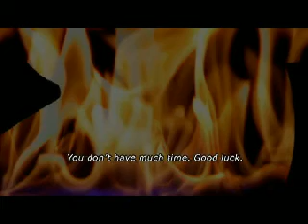Phoenix Ransom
Ransom video test for my short film entitled Phoenix.